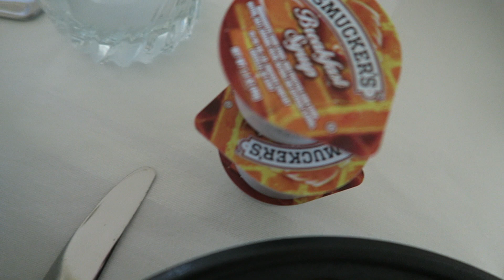Breakfast Refeed +Full Body Workout Bikini Prep Series Eps. 16